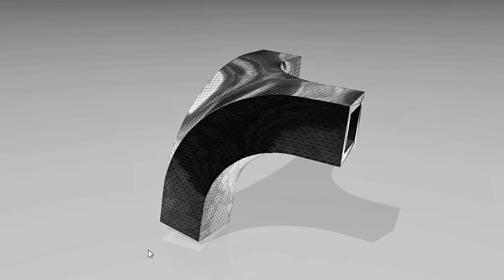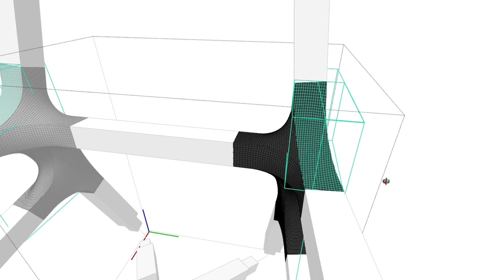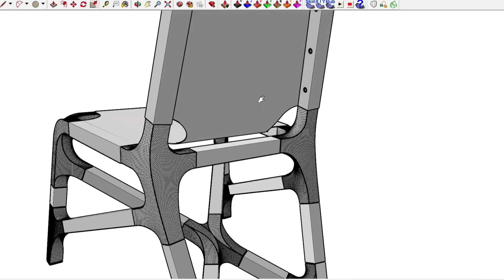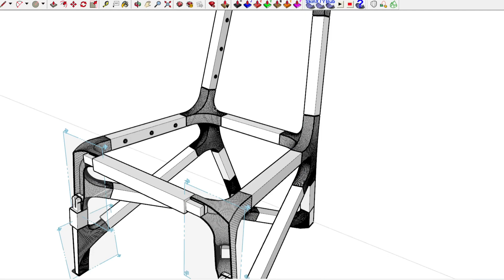Componentized 3D Printed Chair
NEXI is a componentized 3D printed chair.

This chair is designed as a set of nodes and connectors with a continuous fabric seat and back. By segmenting the chair into smaller parts it can be printed using ultra-fine layers, packaged, and delivered more economically than a monolithic print. It also allows for better quality control and replacement of individual parts if damaged.

This video documents the design process with some tips for those interested in pursuing a similar design. The prototype shown in the video is printed at 75% scale using PLA on the MakerBot Replicator 2. A follow-up video will be posted once the prototype is complete.

Zap-a-gap Cyanoacrylate Glue

Snap Button Fasteners